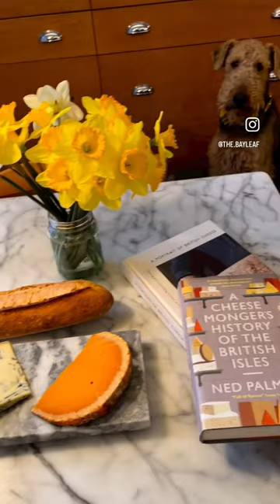You gotta pay the cheese tax. 🧀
Baylee the Airedale always barks for his cheese tax.  Any cheese will do.  He loves all cheeses.